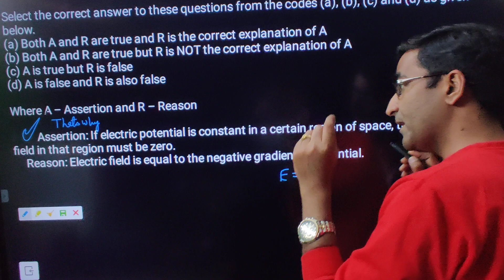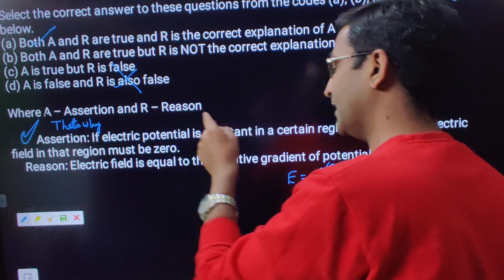best strategy to solve assertion and reason|| How to solve assertion and reasoning problems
how to solve assertion and reason problems for cbse board exam 2021 ?
Step 1 always read reason sentence because generally it will be a standard definition or concept.
step 2 if reason is right then skip option C and D.
and if reason is wrong then skip A and B.
step 3 . Now read assertion before adding a word 'thats why '
||best way to solve assertion and reason problems||
practice of assertions and reason numerical|| assertion and reason objectives||questions on assertion and reason|| assertion reasoning tricks